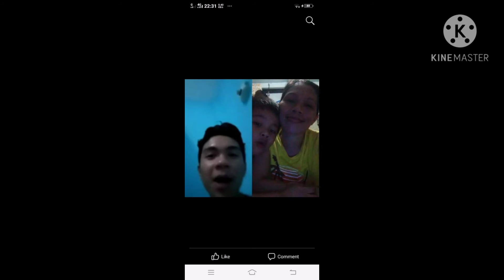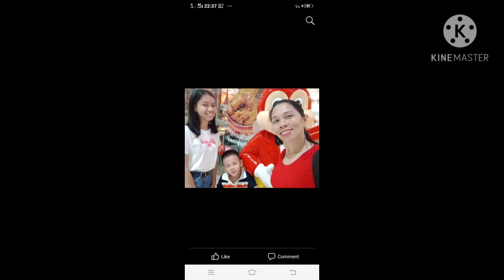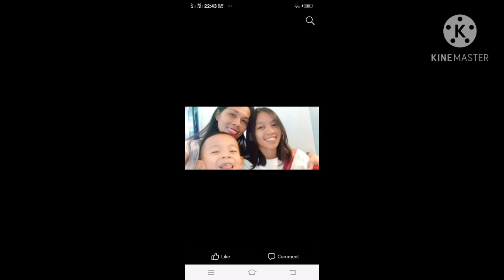Ang pinakamasayang buhay ng isang ina ay ang makasama ang mga anak.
moment na kasama ko ang mga anak ko
para hindi mawala kahit masira ang cp